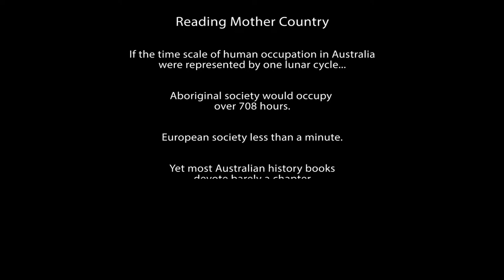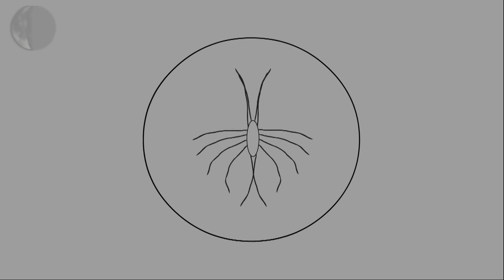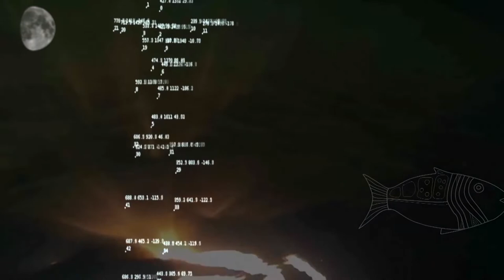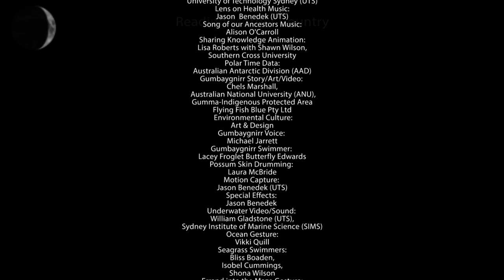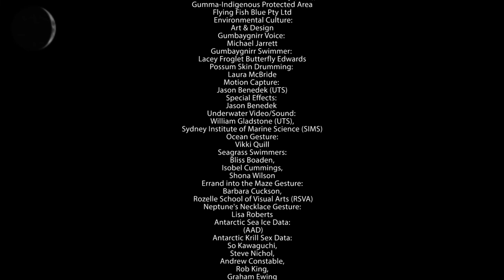Reading Mother Country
My ancestor Hannah Brown was Indigenous Australian, and another ancestor was the celebrated Australian artist Tom Roberts. As a child I imagined pictures on the pages of my school Readers moving, like the picture of Tom's painting, 'Shearing the Rams'. Through September 2018 I trace the footsteps of Hannah Brown in Western Victoria and  tell a story to the rhythm of a lunar cycle. I climb Pyramid Hill where Major Mitchell proclaimed the lie, "...a land so inviting and still without inhabitants." The country that surrounds Pyramid Hill is now the farmland he envisaged for colonisation. The solar system refers to the Milankovitch cycles that govern natural patterns of climate change and evolution, patterns respected in Indigenous cultures worldwide, and disrupted by massive consumption and disregard for fellow living beings. Indigenous and Antarctic views relate Australia to the whole natural world from which we are born.